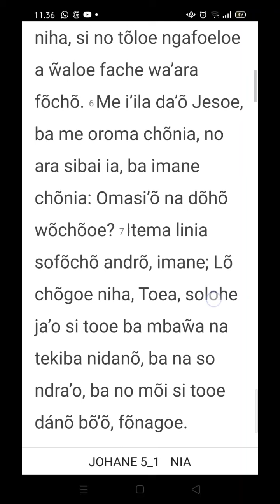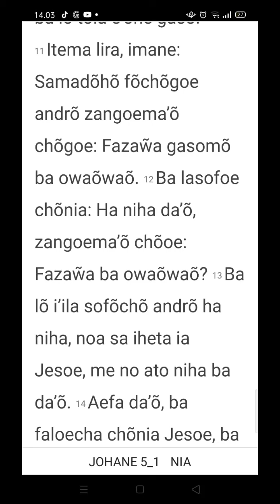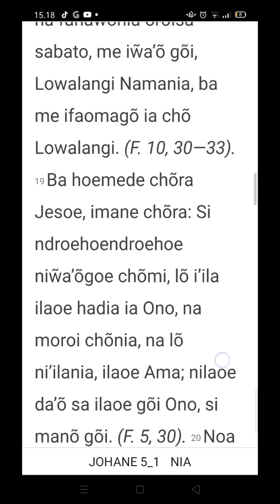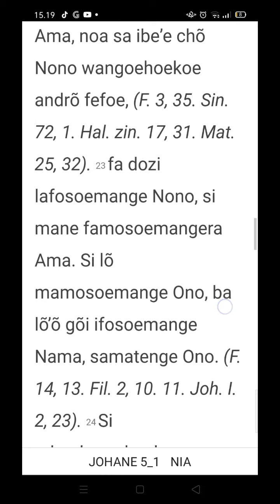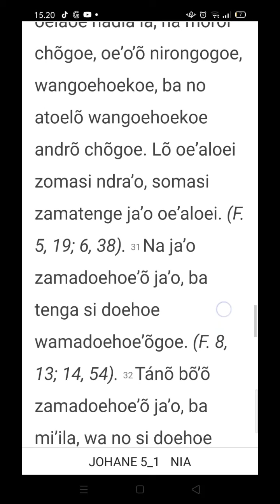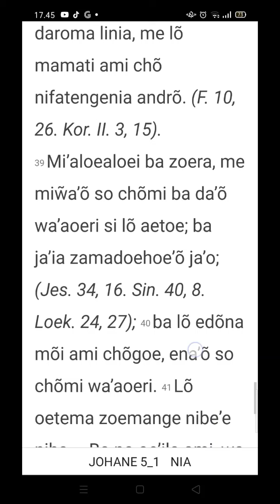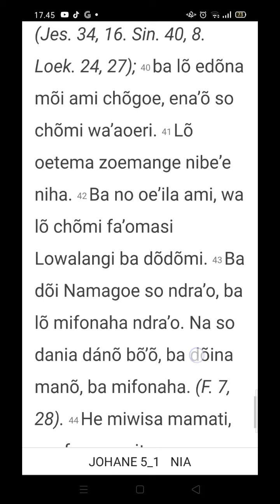Sura Ni'Amoni'o - Turia Somuso Dodo nisura Yohane f. 5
Sura Yohane faza 5